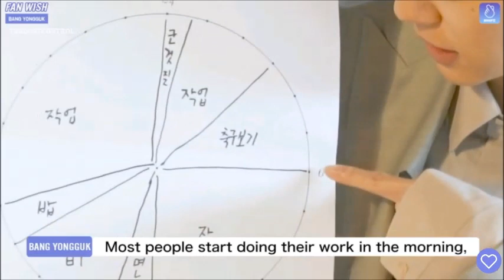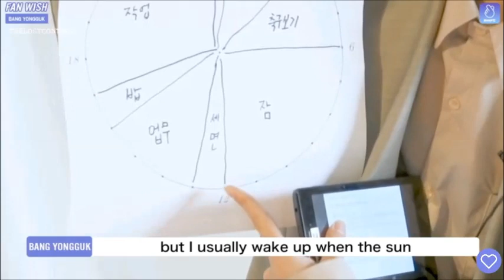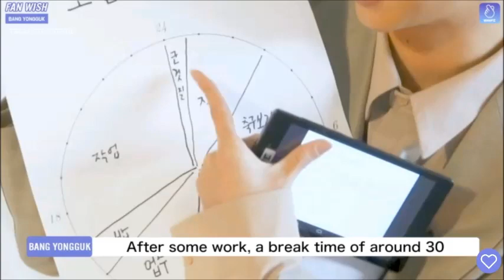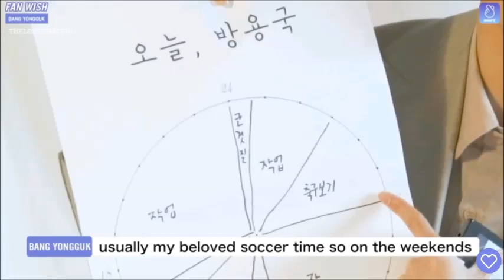[BANG YONGGUK] FAN WISH PART 3.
Cr. Uoosee (Make a wish)
Greetings for global fans and All of Bang